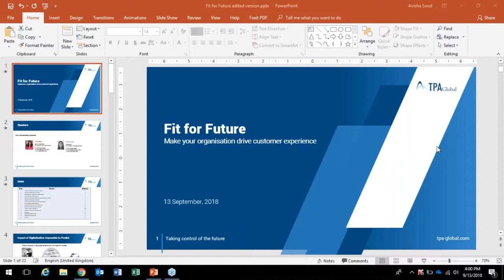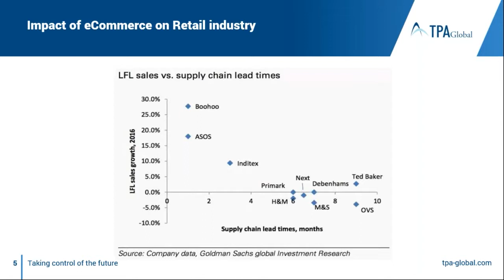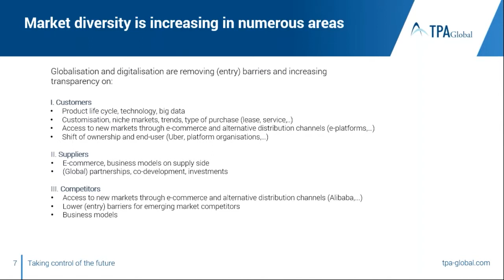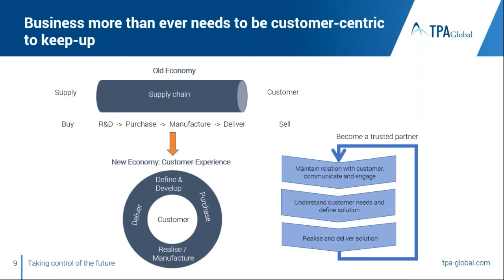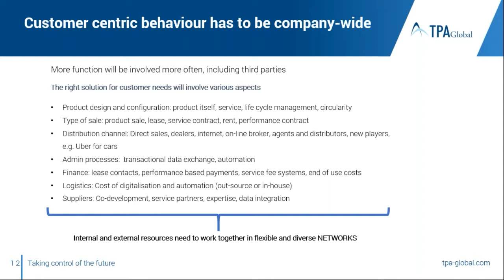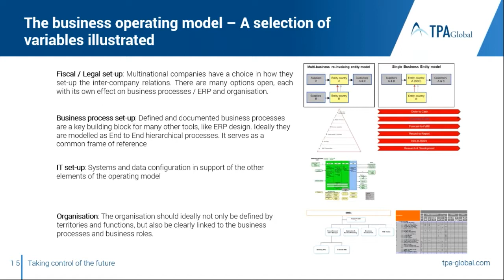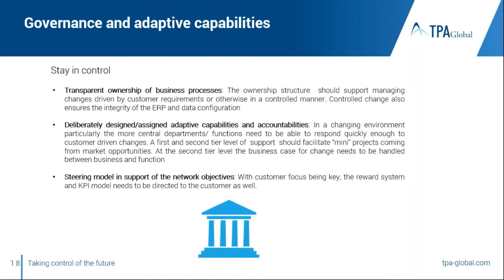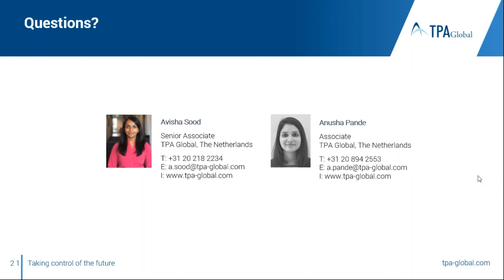'Fit For Future' – What You Can Do To Be Prepared For An Uncertain Future!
With digitalization moving ahead unstoppably the question of how to prepare for the future is on the mind of many executives. But while nobody is debating the advance of digitalization, its direction and outcome remain uncertain. Internet of Things is already here, but its impact still moderate. Blockchain knows enthusiastic believers and profound sceptics. Artificial intelligence, robotization, 3D printing, all show progress, but for none the final impact is fully clear. While some may fear that out of all of this a sudden disruptive change will take everybody by surprise, this fear is not supported by the past. Change hasn’t dropped from the sky to strike like an eagle, rather it clumsily and loudly worked its way through the undergrowth like a wild boar.

So there is time to prepare, but what for and how? Regardless of the outcome of the individual elements of digitalization, some things are becoming clear. The customer will become even more important than it already is. Change will happen in several areas at once, some moderate, some more profound. To face these challenges and to be “Fit For Future” operating as a network, both internally and externally will be key.

The key to being “Fit For Future” will not lie in predicting it, but in preparing your organization to handle multiple changes at ones, utilizing all of your internal and external network to deliver competitive solutions to your customers. With this will come questions on control and governance and on the relationships between legal entities. What will be effected is the business operating model, defined as the design of processes, ERP, organization, working from a legal and fiscal basis.
Key Highlights

The webinar will explore how to get “Fit For Future” by considering the business operating model, through the following:

- Presentation on the impact of digitalization;
- Presentation of an example of the impact of redefined customer orientation on the business operating model in manufacturing;
- Presentation of an example of optimization of the business operating model in a global shared services environment;
- Discussion on the ways digitalization impacts on MNE’s and how different elements of the Business Operating Model play a role in preparing for it.

Speakers
- Avisha Sood, Senior Associate, TPA Global, The Netherlands
- Anusha Pande, Associate, TPA Global, The  Netherlands